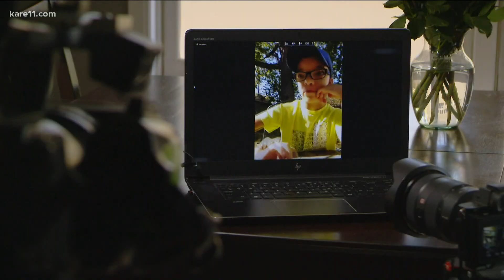Obadiah speaks on Vikings loss to Seahawks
Obadiah gives us his two cents on the Vikings. My oh my did he have things to say as our Monday evening analyst.